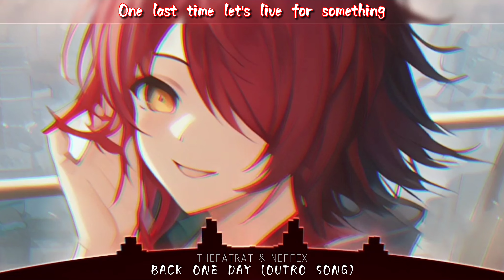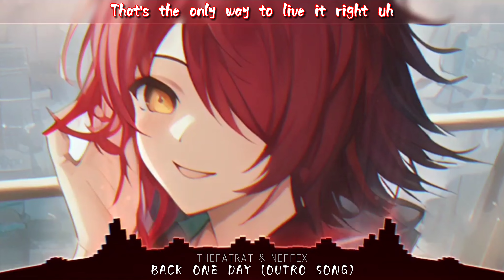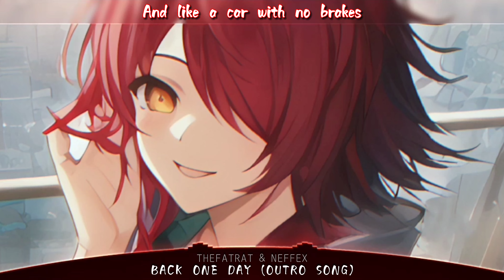[Nightcore] Back One Day (Outro Song) - TheFatRat & NEFFEX - (Lyrics)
(Lyrics)

[Verse 1]
All the roads we travelled

[Refrain]
And we will find our way

[Verse 2]
And now we're all doing our own things
But I'll never forget our glory days
My mind is full of the memories, yeah
Just celebrate our glory days, uh